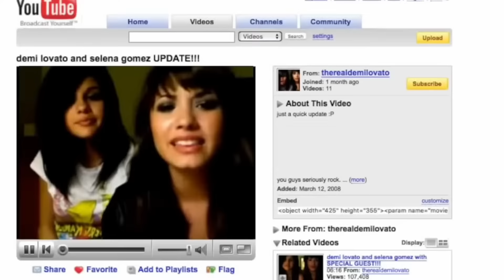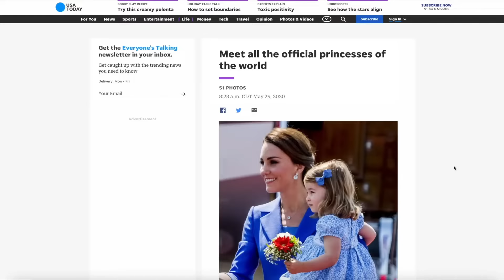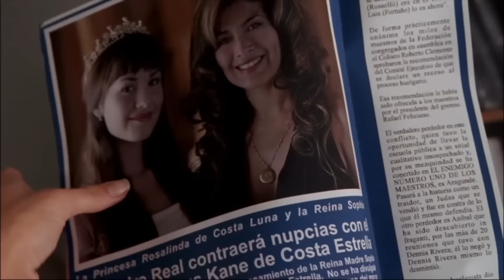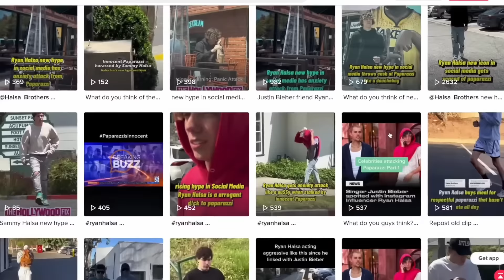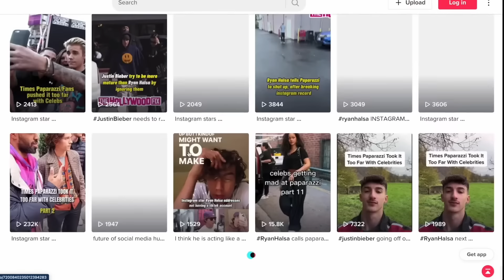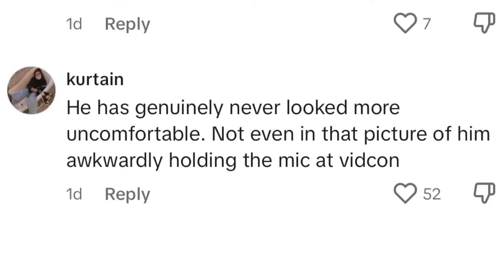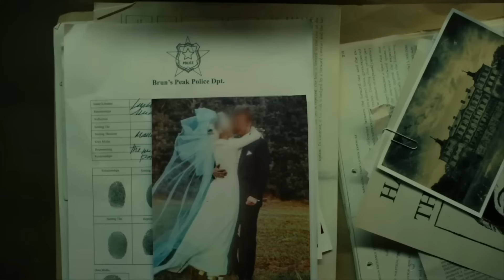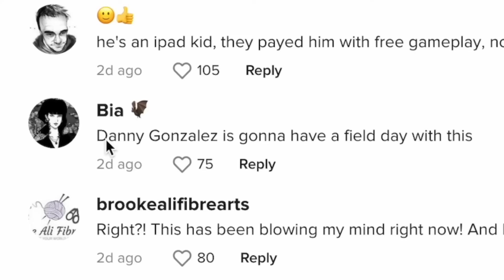Danny Gonzalez videos for one hour EXACTLY